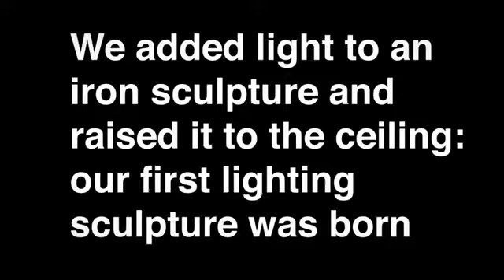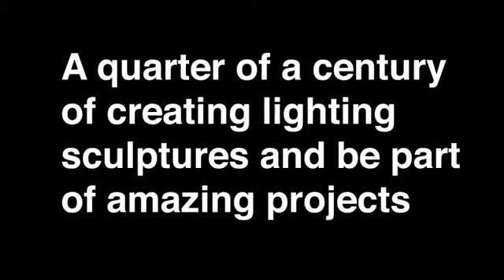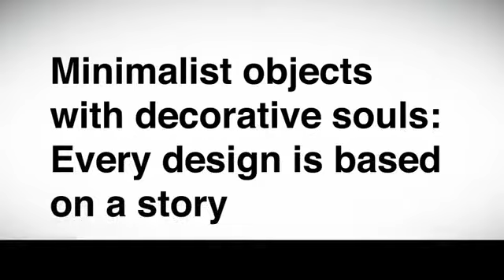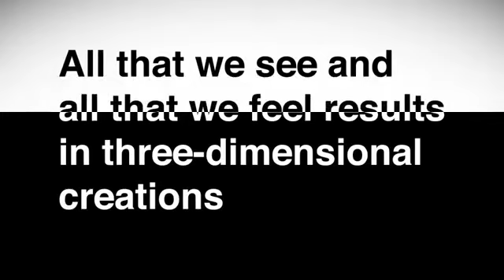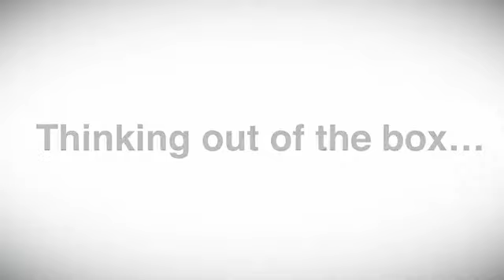BRAND VAN EGMOND 25 Years